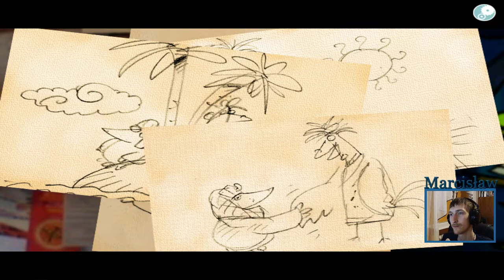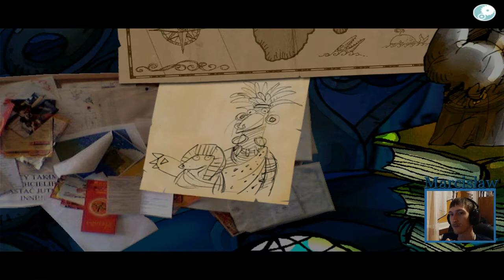Zagrajmy w Reksio i Kapitan Nemo #14 Kojima byłby dumny